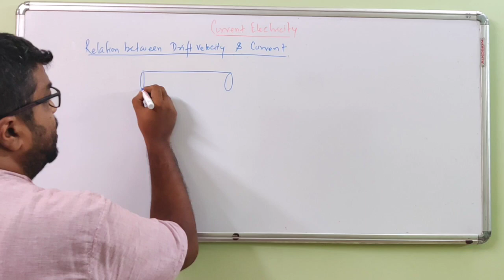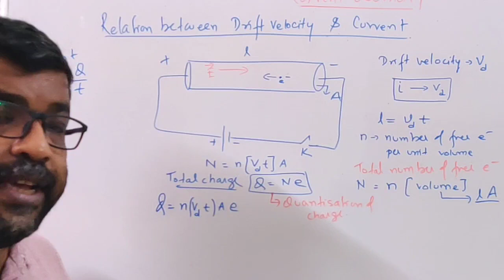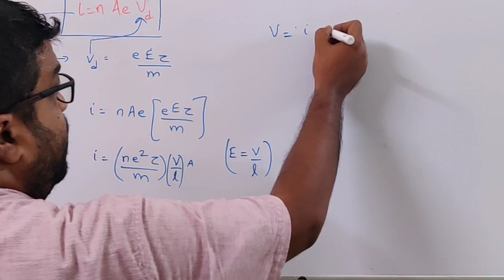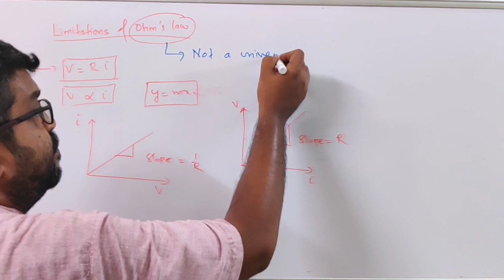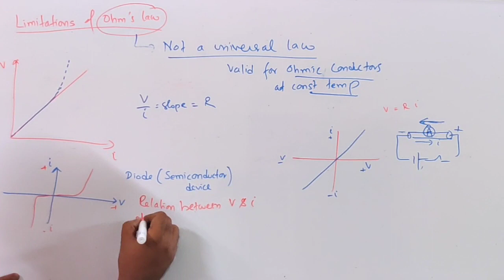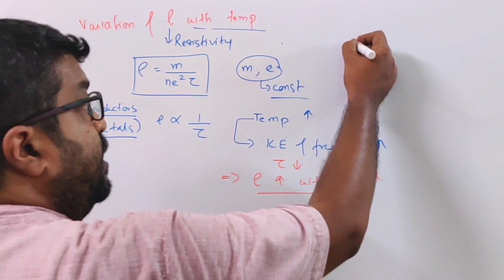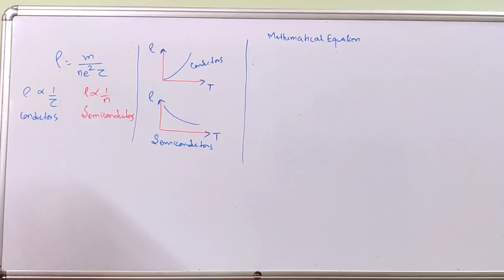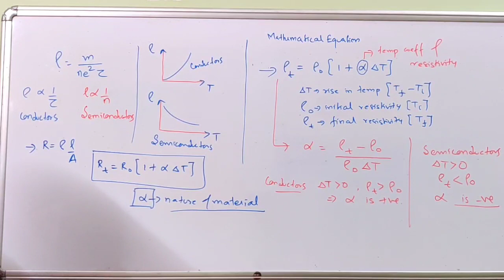Current Electricity 03 | Drift velocity, Limitations of Ohm's law, Resistivity variation with temp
Current Electricity For Board Exams 2021